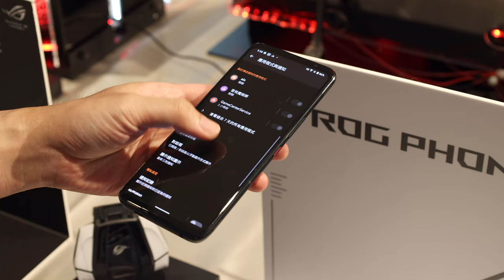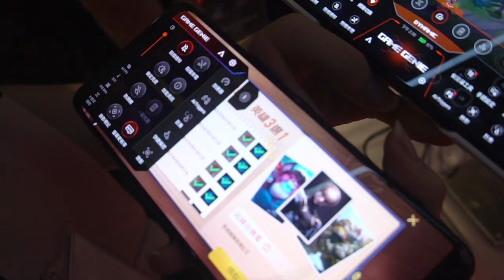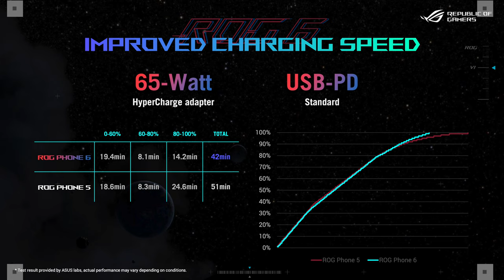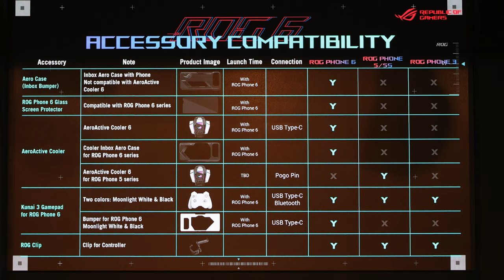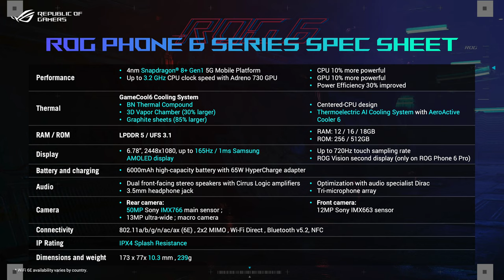【分享】創新？延續？再進化？你覺得你夠了解 ROG Phone 6 嗎？4K 60FPS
早在 ASUS 正式的發布會前，就已經陸陸續續有 ROG Phone 6 的消息被爆出，從外觀到規格，近乎所有資訊都被洩漏的情況下，ROG Phone 6 還有什麼「亮點」其實是你不知道的呢？相較上一代 ROG Phone 5 又有哪些進步？還有什麼是你該知道，但華碩沒有告訴你的呢？